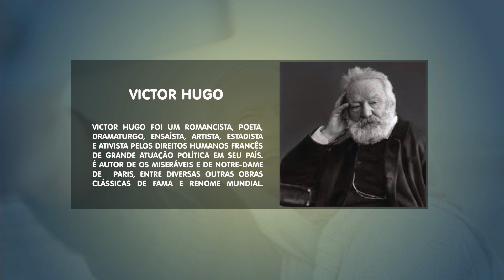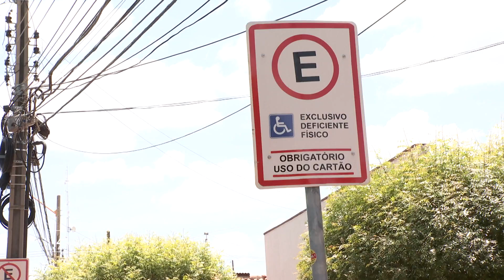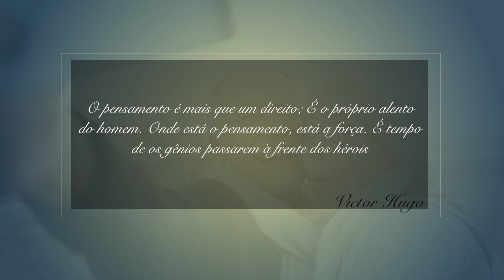4ª Juventude - 29.11.17 - Cartão de estacionamento especial para idosos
Nesta edição do 4ª Juventude, programa da TV Assembleia, com apresentação de Lindalva Miranda, falando sobre o benefício que oferece cartão de estacionamento especial para idosos.